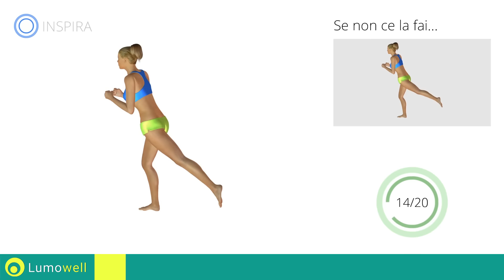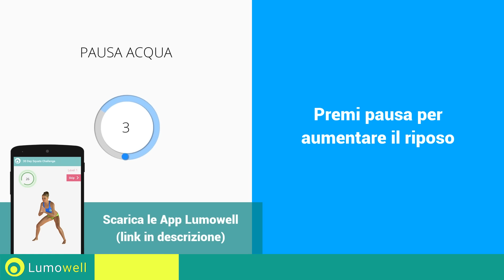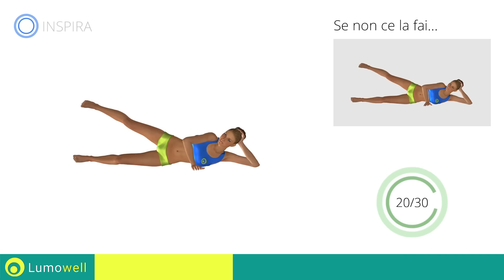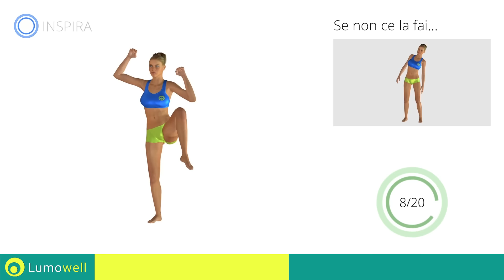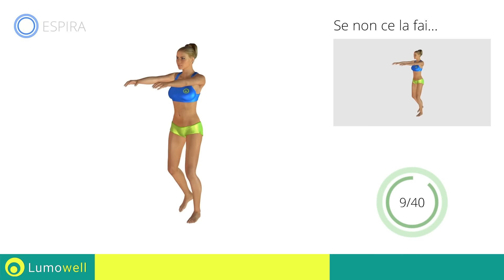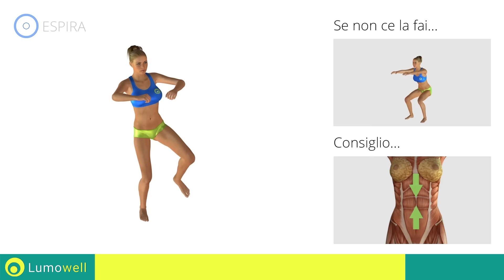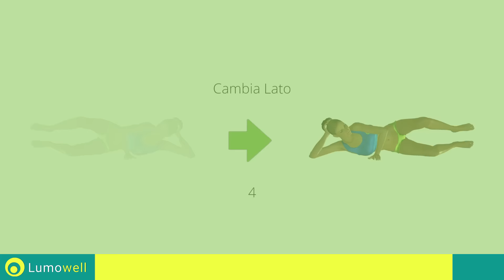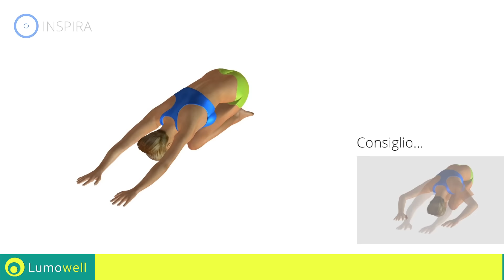Vita Snella e Glutei Esplosivi - Esercizi per un Corpo Formoso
I migliori esercizi per avere una vita snella e glutei esplosivi, allenamento mirato per ottenere un corpo formoso. Allenamento perfetto per dimagrire e tonificare tutto il corpo a casa senza la necessità di particolari attrezzi.